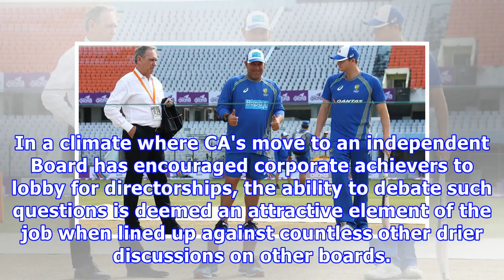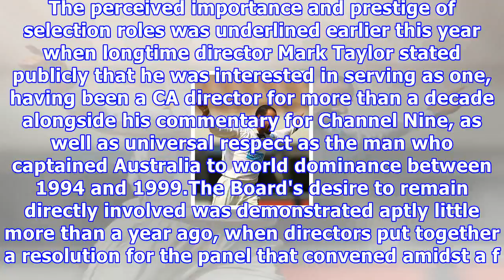ऑस्ट्रेलिया का एशेज चयनकर्ताओं के तहत बढ़ा-ईएसपीएन